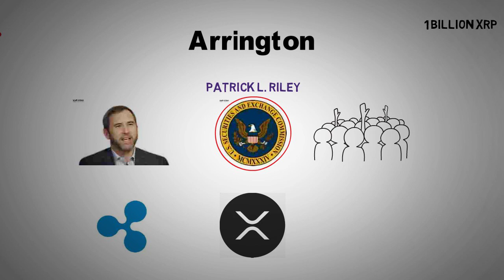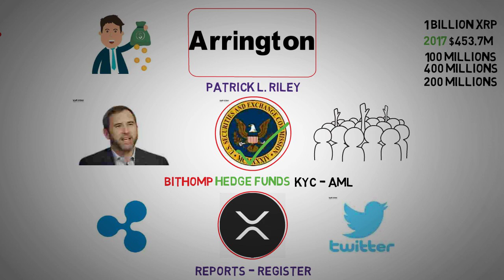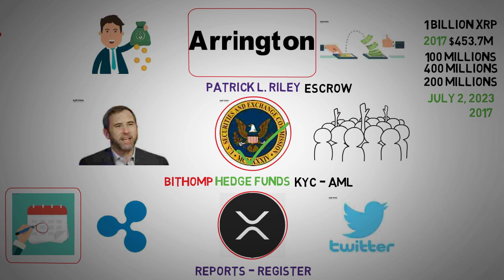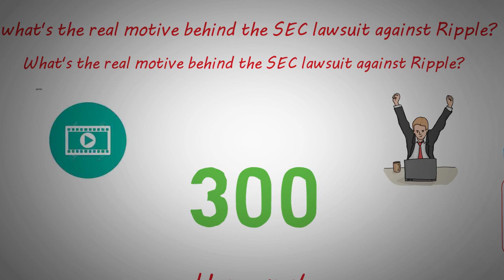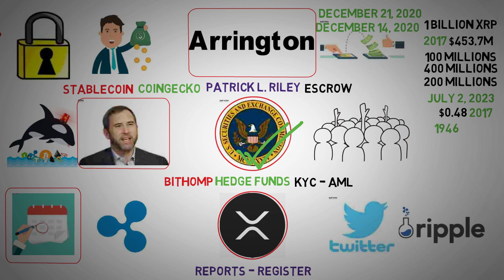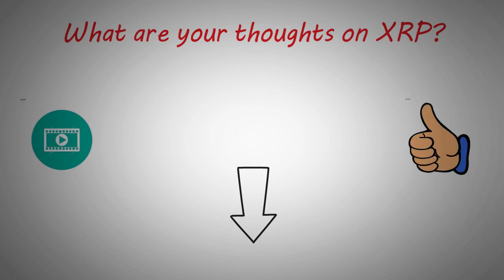After the ending of lawsuit - XRP news today